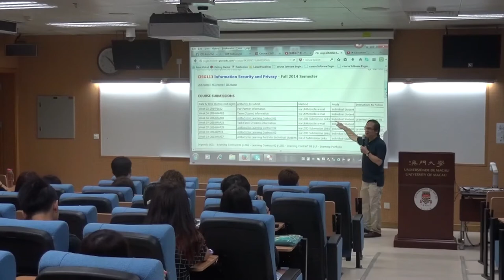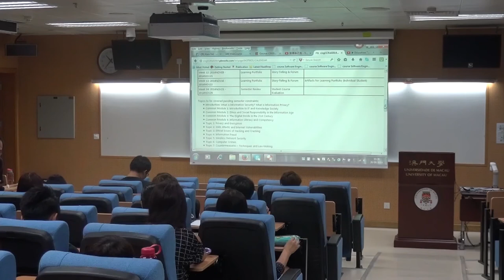CISG113 01 2014AUG28 Part01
Class Video for CISG113-01 on 2014AUG28 Day 02 - Part 1 of 2